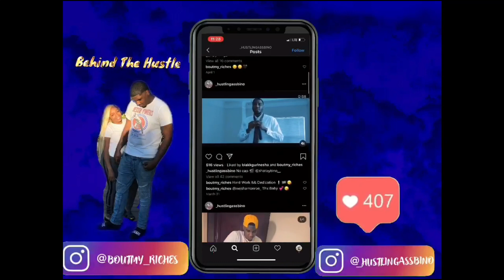JELLO PRANK! {BINO GETS UPSET}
ALSO COMMENT THE NEXT PRANK YOU WANT TO SEE!!